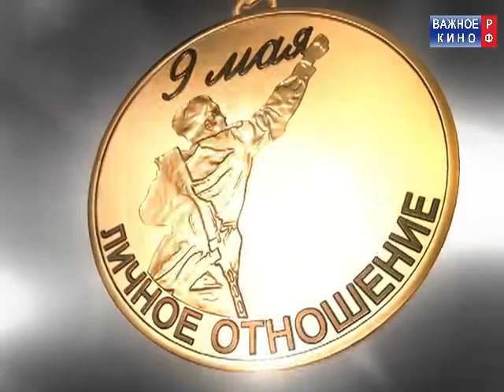Случайный вальс - 9 мая. Личное отношение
✅Спасибо!
✅Спасибо!

Проект телеканала "Звезда" - 9 мая. Личное отношение.

Короткометражный фильм  -  "Случайный вальс". 2010 год.

Идёт война. Молодой красноармеец после взрыва приходит в себя в госпитале. Увидев, что у него ампутированы ноги, он кричит. К нему подходит медсестра и делает ему укол. Когда красноармеец засыпает, она ложится рядом на его койку и напевает «Случайный вальс».

Режиссёр: Евгений Цыганов
В ролях: Павел Попов (раненый), Евгения Громова (медсестра), Людмила Аринина (главврач)